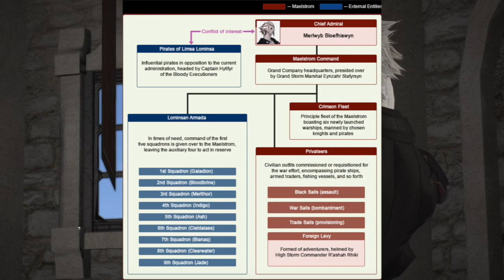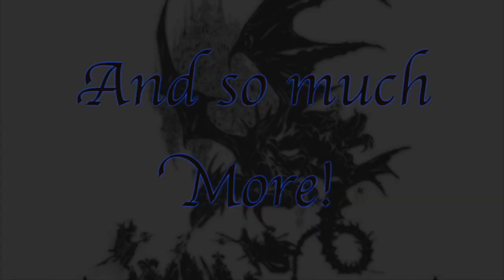FFXIV: Lore of Vylbrand (Limsa Lominsa)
Welcome back to the next part of my Lore of Hydaelyn Series! Where this time we explore the lore, history, and culture of the city on the sea: Limsa Lominsa!

"Till Sea Swallows All."

On the southern coast of the island of Vylbrand, under the shadow of ancient cliffs worn by the relentless onslaught of the Rhotano Sea, lies the maritime city-state of Limsa Lominsa. Said to be blessed by the goddess of navigation, Llymlaen, the city is spread out over countless tiny islands, pillars of rock and reef that jut out from the bay, each connected by long, sturdy bridges of iron and wood construction, earning her the name the "Navigator's Veil" from traveling bards who have witnessed the city's beauty from afar.